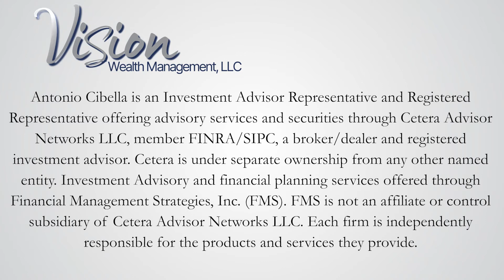What is Government Pension Offset?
So what is Government Pension Offset? It's a little known Social Security provision that can really impact a retirement plan! Simply put, government pension offset, or GPO can reduce a Social Security benefit for a survivor who receives a government pension. A reduction in retirement income once your already retired can wreak havoc on a retiree. Check out the video to see if Government Pension Offset applies to you and your spouse to help you understand what it is and how it works.